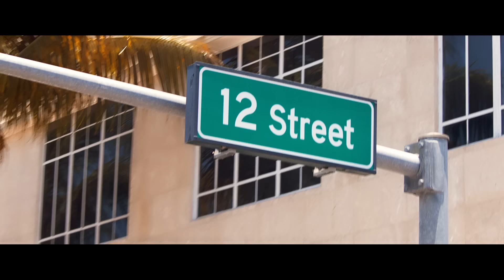FUSE ODG - Dangerous Love ft. Sean Paul (Official Music Video)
Here's the already gone Silver plaque  HIT from our very own Fuse ODG and the one and only Sean Paul - Dangerous Love. Produced two legendary producers from Ghana and Jamaica, Killbeatz and Di Denius

Connecting Africa and The Carribean, this collaboration is definitely TINA (This Is New Africa)..follow these poineers...

Off Da Ground
ODG Records